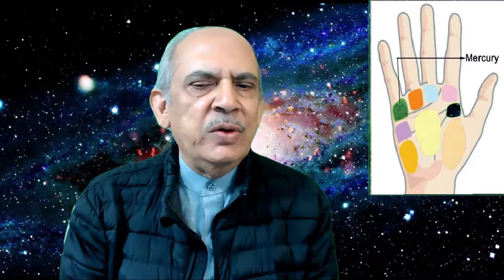Most Lucky Signs In Your Hands?-Palmistry | STAR TRIANGLE SQUARE ON MERCURY MOUNT | ADBISTAN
raza siddiqi official,hathboltayhain,raza siddiqi official,palmistryprediction ,palmanalysis​,
hast rekha vigyan.SPECIAL SIGNS on Hand ,STAR TRIANGLE SQUARE SIGNS ON MARCURY MOUNT ,palmistry,ADBISTAN,RAZA SIDDIQI OFFICIAL,
special signs on mercury mount palmistry,special signs mercury mount,mount of mercury palmistry,mercury_ mount of communication and business,star on the mercury mount,cross on the mercury mount,medical stigmata,square on the mercury mount,triangle on the mercury mount,healing lines,grille,island mercury mount,palm reading,learn palmistry,wealth signs in palmistry,adbistan,Raza siddiqi official,MERCURYmount - for Communication, Intellect and Business,specialsignsonmercury Palmistry,special symbols in palmistry,lotussignpalmistry,rare sign in palmistry,rare sign in palm